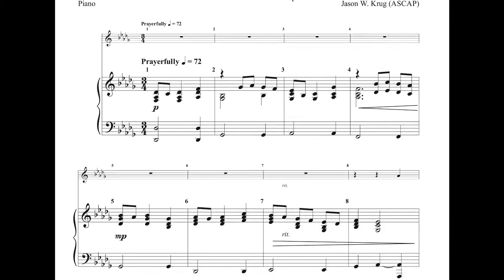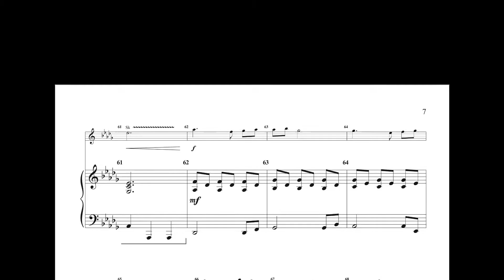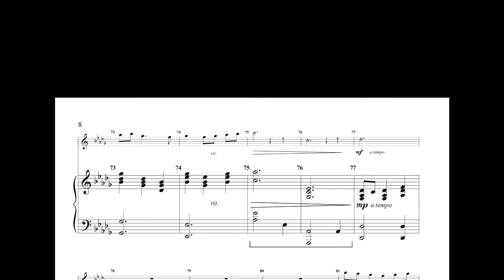Psalm of Gratitude for Handbell Solo with Piano Accompaniment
Originally for 12-bell ensemble, now available for handbell solo!

Treat your listeners to this beautiful, nostalgic original tune!  Suitable for Thanksgiving or any other time of gratitude and gratefulness, the flowing melody and delicate accompaniment lend a sense of reverence and gravitas to any concert or church service.